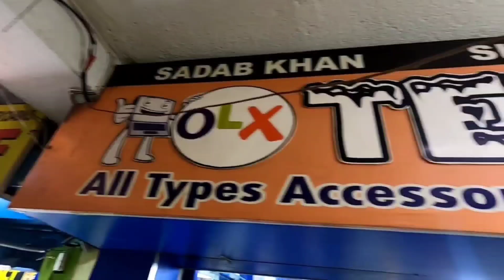सेकंड हैंड मोबाइल सुधा कॉम्प्लेक्स। Second Hand Mobile Ranchi। Sudha Complex। Binod K Vlogs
झारखण्ड से हूं थोड़ा सपोर्ट करो आपलोग 🙏

Shop adress:-Olx Mobile care  Sudha complex Shop No.6 Ranchi Jharkhand

 Channel

Thanxx for watching...
Up next